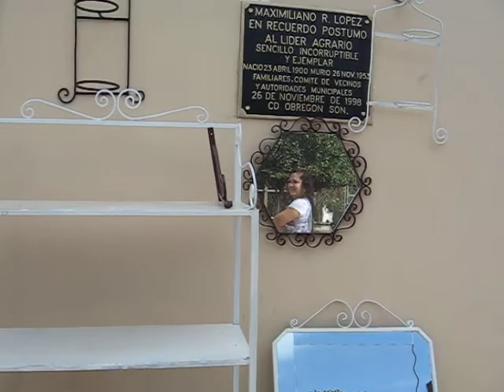CIERRE DE CURSO DE HERRERIA EN LA MACHI 2010 024.avi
SON ALGUNOS DE LOS TRABAJOS QUE SE REALIZARON EN EL CURSO DE HERRERIA QUE SE LLEVO A CABO EN LA COL. MACHI LOPEZ.GRACIAS AL PROGRAMA DE HABITAT( SEDESOL CAJEME).LOS ALUMNOS ESPERAN QUE PARA EL PROXIMO AÑO (2011) SE VUELVA A CONTAR CON ESTE PROGRAMA,
POR SER UNA OPCION MAS DE SUPERACION PERSONAL PARA EL TRABAJO